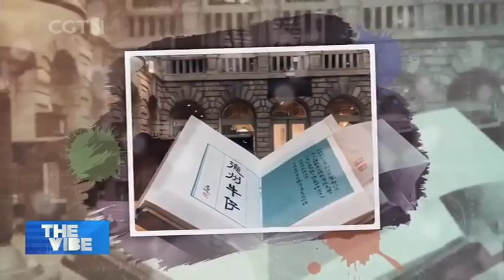When China’s Ancient Bookbinding Meets Contemporary Art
CULTURAL INHERITORS